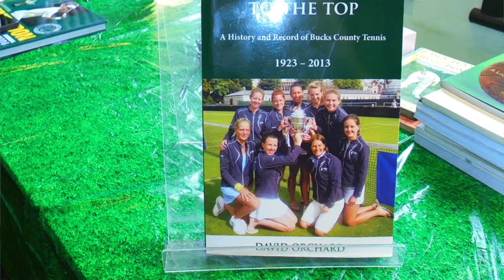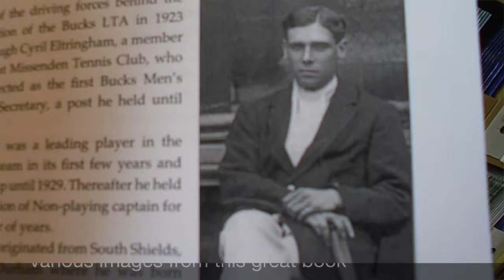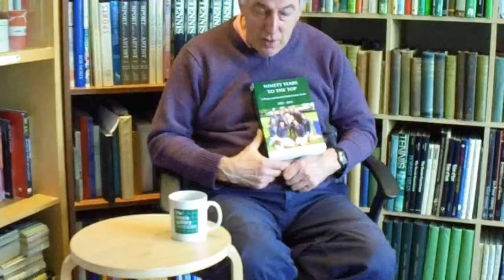What's New in Tennis 8 05/17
In this edition we have a look at a book all about Bucks tennis which was sent  to us by the author.